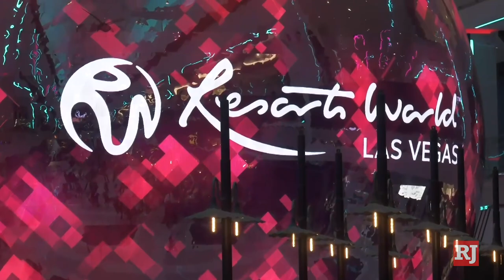Resorts World Las Vegas: First Look Inside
After the ribbon-cutting ceremony for Resorts World Las Vegas, VIP Guests gathered around the resort ahead of the opening.